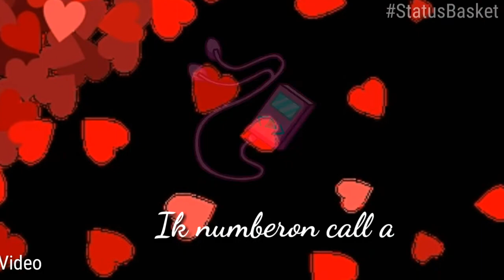Status Basket || New Whatsapp Status || Amazing Status||Call Aundi Song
Thank you so much, _Honey Singh _, for making this amazing Song

Hey Guys,
You can also Download our Application Status Basket we're releasing it Shortly...
And app you can also these all features with very fewer ads...